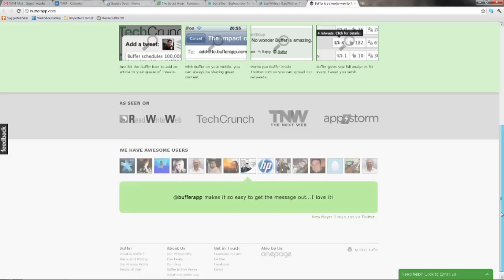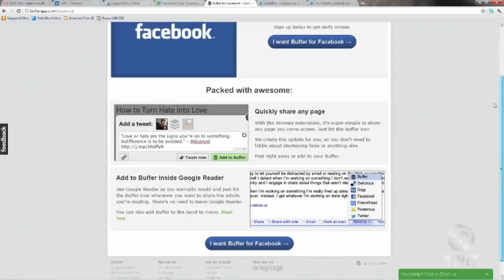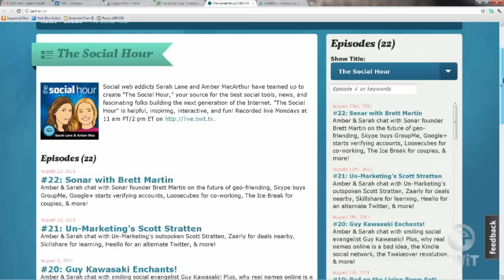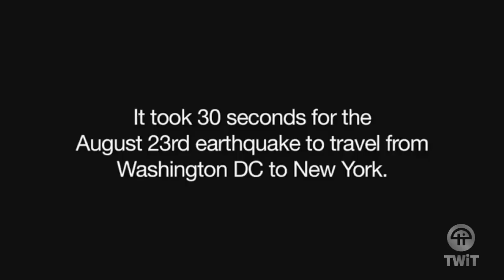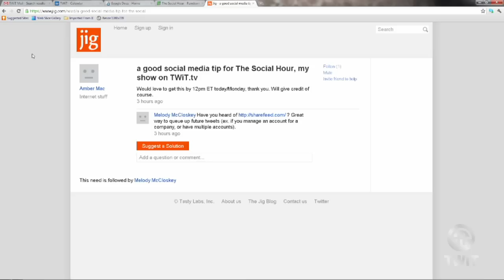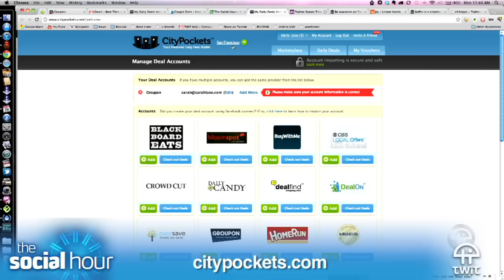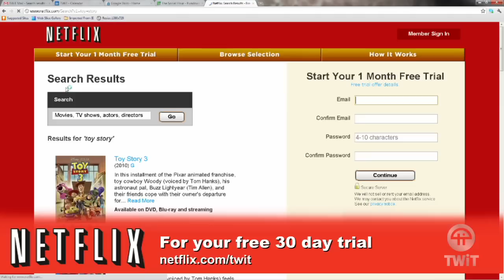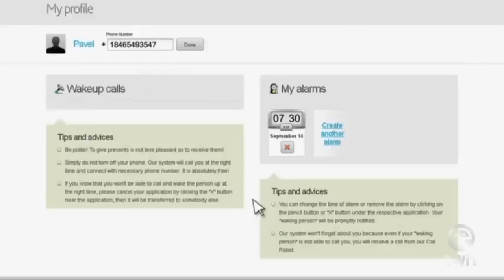The Social Hour 23: Buffer's Joel Gascoigne & Leo Widdrich, Jig, Simplyhired, CityPockets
Amber & Sarah chat with the founders of Buffer on scheduling our social lives, Jig.com to fill your needs, SimplyHired.com to make LinkedIn a job-finding machine, Talkoclock.com is Chatroulette for waking up, & more!